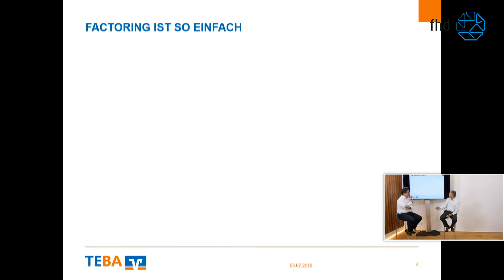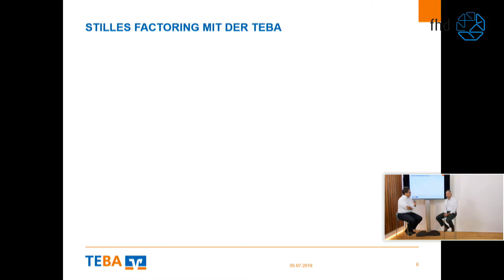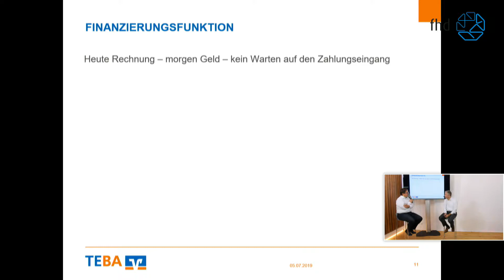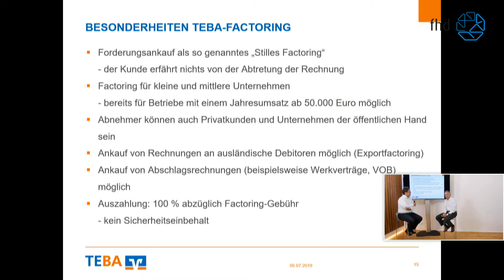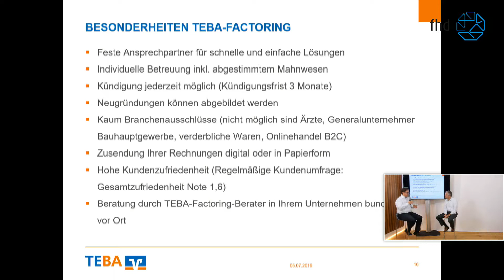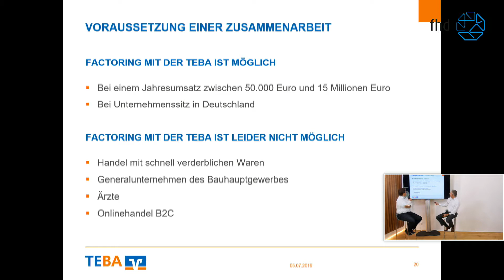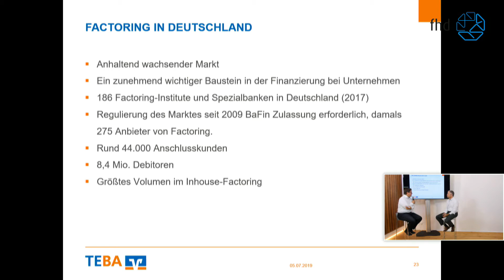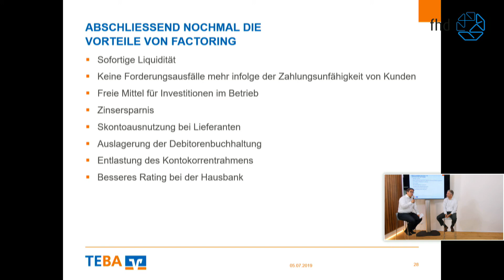Forum Handwerk Digital & TEBA Kreditbank: Online-Kongress 2019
In diesem Video stellt Alexander Ries von der TEBA Kreditbank das TEBA-Factoring im Rahmen eines Online-Kongresses des Forum Handwerk Digital vor.

Wünschen Sie sich auch sofortige Liquidität, keine Forderungsausfälle mehr und eine Entlastung des Kontokorrentrahmens? Dann stellen Sie noch heute einen unverbindlichen Factoring-Antrag an uns

Möchten Sie lieber ein persönliches Gespräch zum Thema stilles Factoring? Wir beraten Sie gern unter 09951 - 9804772.